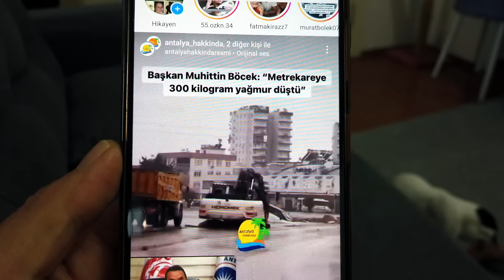MUTFAK MASANIN FİYATI NE KADAR ANTALYA YI SEL BASTI HİÇ BÖYLE GÖRMEDİK GÖK YARILDI